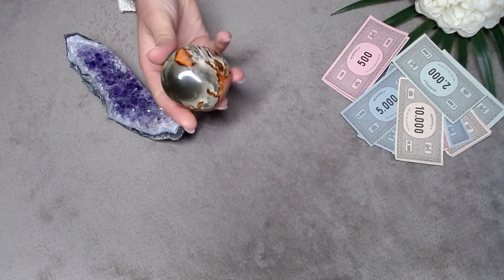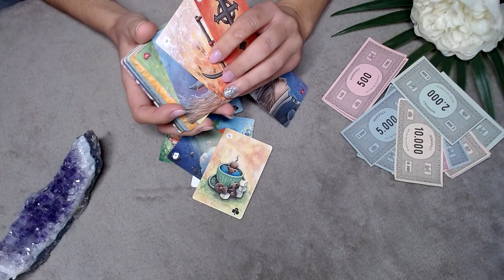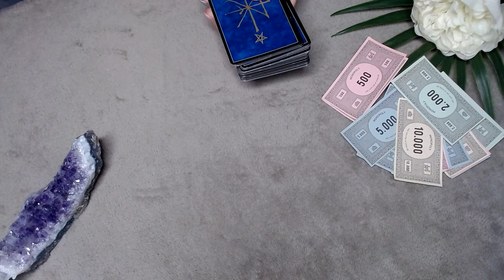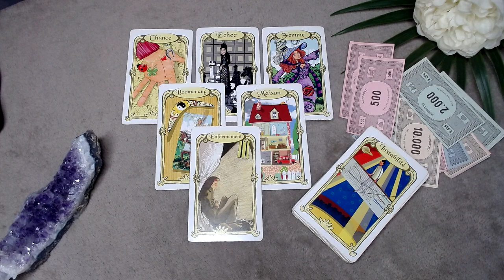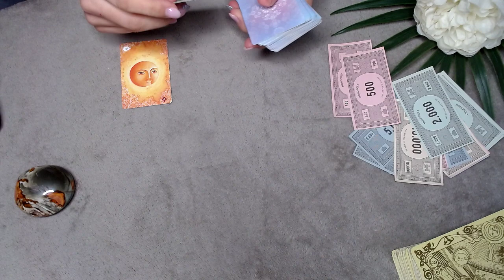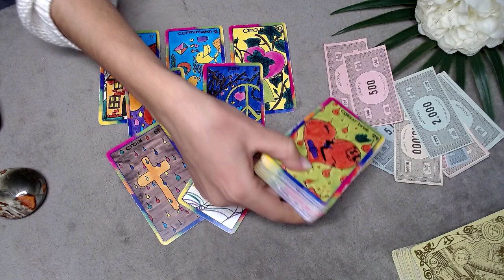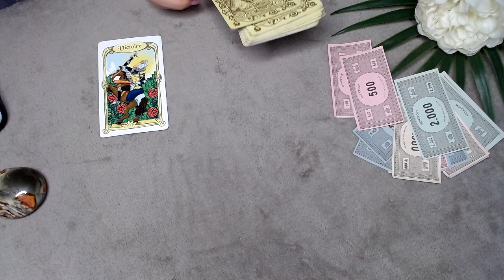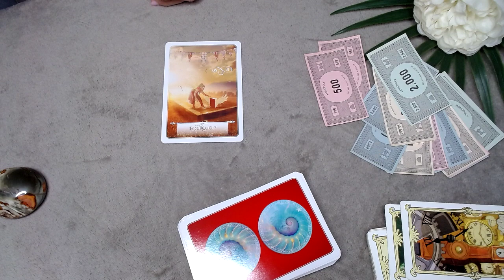💶 TIRAGE ARGENT - COMMENT VA EVOLUER MA SITUATION FINANCIERE ? - 2 CHOIX - TIRAGE INTEMPOREL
CHOIX 1 : 00:01:26
CHOIX 2 : 00:20:09

Je vous rappelle que les énergies du jour comme tout les tirages Youtube sont généraux et qu'ils ne parleront pas à tout le monde !
Namasté 🙏